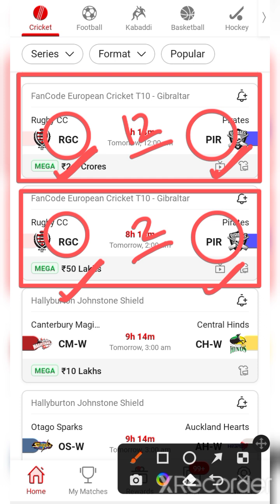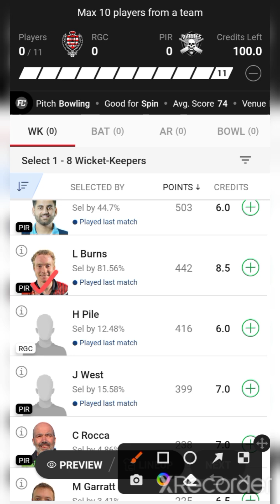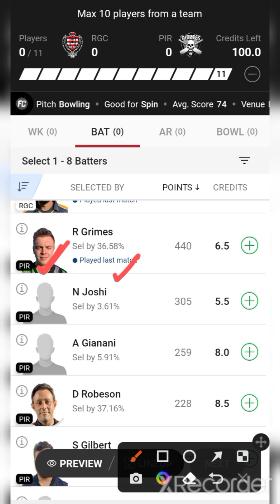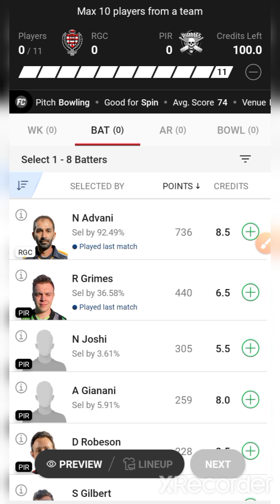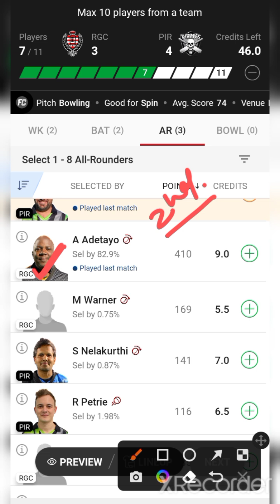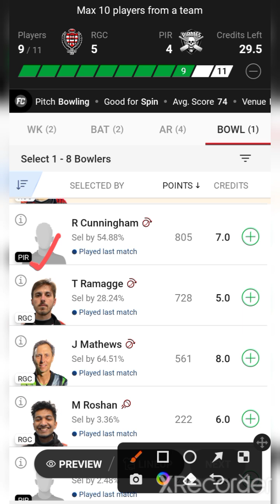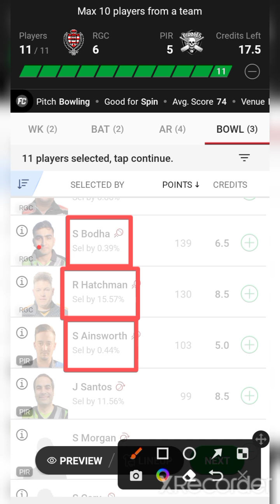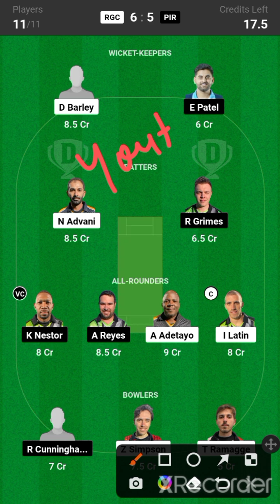RGC VS PIR / RGC VS PIR Dream11 / RGC VS PIR Dream11 Prediction / RGC VS PIR Dream11 Today Match